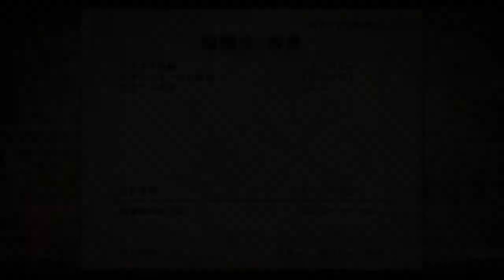【実況】#2「辿異種☆1エスピナスにランス極ノ型で挑む！」MHF-Zに青春をかける男の戦闘日記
おはようございます。もりちんです。

ランス本当に使いやすくなりましたね！
エスピナスはけっこう動くモンスターなんですけど、しっかり距離を取られずに立ち回ることができるようになったと思います。
エスピナスのほうは毒にさえ気を付ければ大丈夫！

次→近いうちに